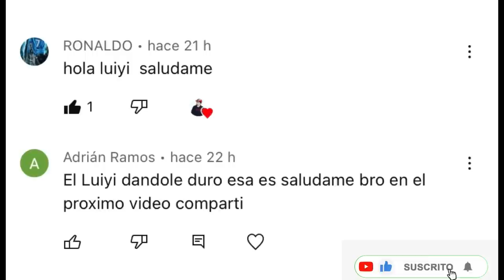EL NIÑO MAS CELOSOS CON SUS HERMANAS